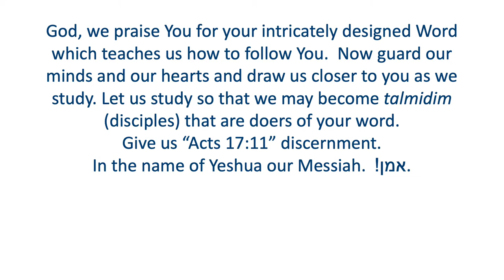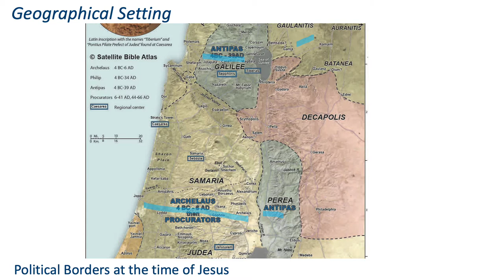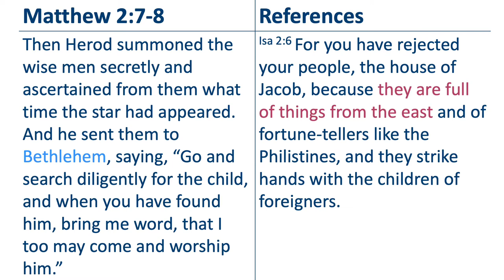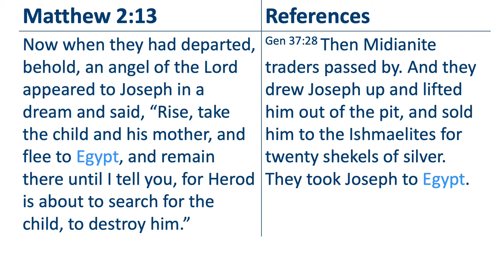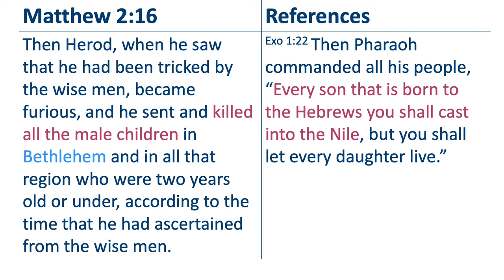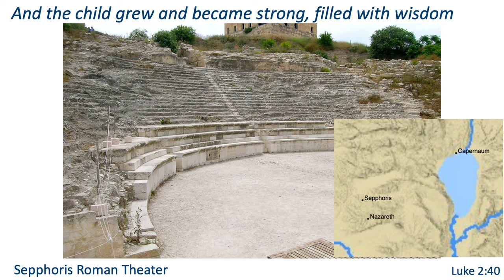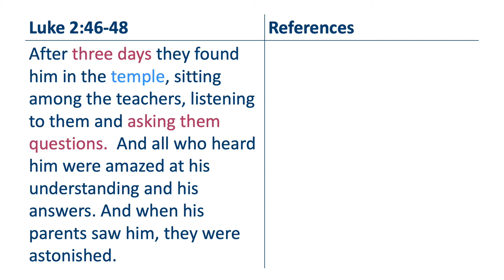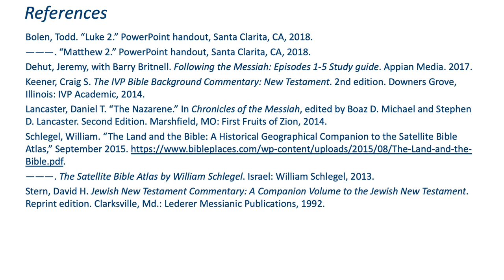5. Nazarene: Matthew 2/Luke 2:39-52 - Backgrounds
Historical and Geographic context | Magi from the East | Flight to Egypt | Return to Nazareth | Jesus in the Temple at 12 years old